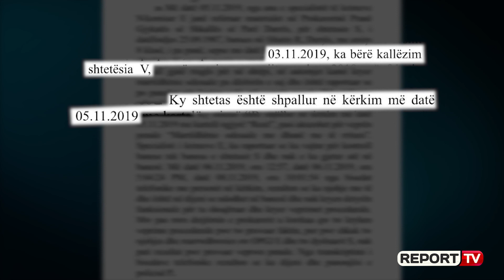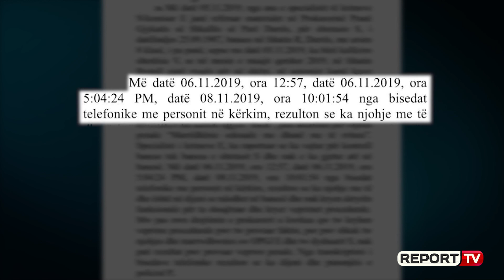Report TV -Polici i arrestuar në Durrës la të lirë të akuzuarin për përdhunimin e një vajze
Një nga punonjësit e policisë të arrestuar në Durrës bashkë me 16 efektivë e zyrtarë të pushtetit vendor për shpërdorim detyre duke lejuar ndërtime pa leje e duke mos zbatuar ligjin në një sërë ngjarjesh kriminale, ka pasur dijeni dhe ka ushtruar kontroll në banesën e një personi të shpallur në kërkim për përdhunim, por nuk ka kryer veprime për arrestimin e tij.

Bëhet fjalë për specialistin e krimeve, nën/komisaririn Ermand Petova, i cili në datën 9 nëntor 2019 ka referuar material hetimor për një person me emrin Sami H., i cili akuzohej nga një vajzë me iniciale V.J, se kishte kryer me forcë dhe pa dëshirën e saj marrëdhënie seksuale në makinën e tij. Pas disa veprimeve hetimore, prokuroria ka nisur hetime dhe ka ngarkuar oficerin Petova të policisë Durrës, të ndjekë rastin konkret me qëllim arrestimin e këtij personi të akuzuar si përdhunues. Sami H. në datën 5 nëntor 2019, është shpallur në kërkim me kartelë ngjyrë “Rozë”. Me qëllim kapjen e tij, rezulton se specialisti i krimeve Ermand Petova, ka raportuar se ka shkuar për kontroll banese tek shtëpia e Sami Hoxhës dhe nuk e ka gjetur atë në banesë. Ndërkohë një ditë më pas në datat 6 nëntor 2019 deri në 8 nëntor, i kërkuari për përdhunim Sami Hoxha dhe oficeri i policisë komunikojnë bashkë në telefon duke rezultuar se ata kanë njohje me njëri-tjetrin.